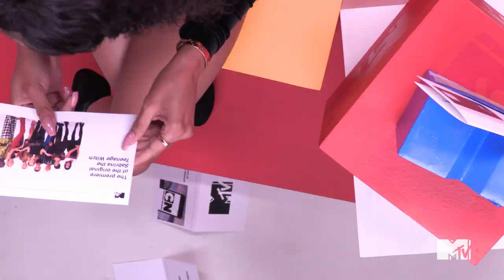Which Came First: Teala Dunn or Capri Sun? | Older Than / Younger Than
Older Than Younger Than is the show where your faves have to guess whether they're older or younger than movies, tv shows, pop culture moments and more! In this episode, Teala Dunn reveals which celebrity she used to crush on, the famous film she's never heard of, and why she stans the Olsen twins.